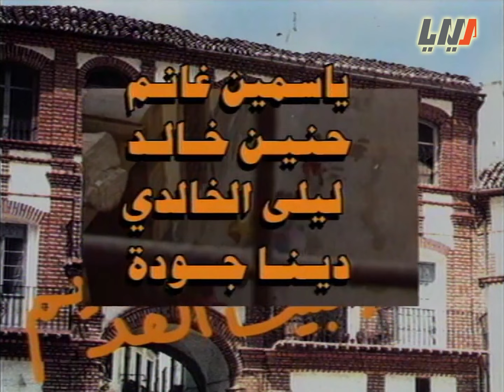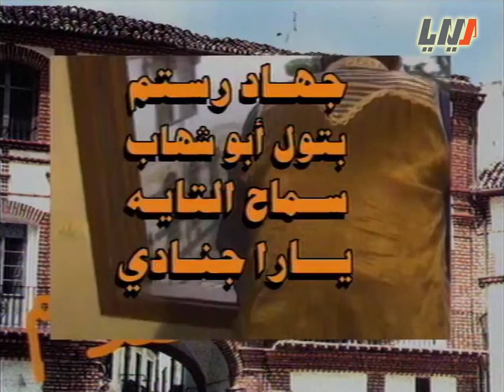مسلسل البيت القديم الحلقة 7 السابعة بطولة عصام عبه جي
2:41 تخطي الشارة

مسلسل البيت القديم
قصة وسيناريو وحوار حاتم علي وعبد الحميد خليفة
اخراج حاتم علي

بطولة
باسم ياخور
اندريه سكاف
سوسن ابو عفار
نضال سيجري
رنده عيد
محمود خليلي
عبد الحميد خليفة
عصام عبه جي
زيناتي قدسية
وغيرهم